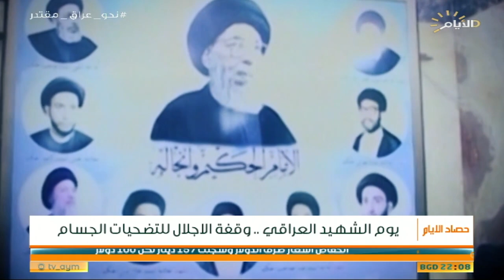حصاد الايام، معالجات ازمة سعر الصرف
الضيوفك
السيد فرات الشرع / عضو الهيئة العامة للمجلس الاعلى الاسلامي العراقي

احسان الحكيم / عضو المكتب التنفيذي للمجلس الاعلى الاسلامي العراقي

محمد البغدادي/ معاون رئيس غرفة تجارة بغداد السابق

الملف الاول :

يوم الشهيد العراقي .. وقفة الاجلال للتضحيات الجسام

الملف الثاني :

ضمن معالجات ازمة سعر الصرف .. اقالة محافظ البنك المركزي
د عبد الرحمن المشهداني / خبير اقتصادي